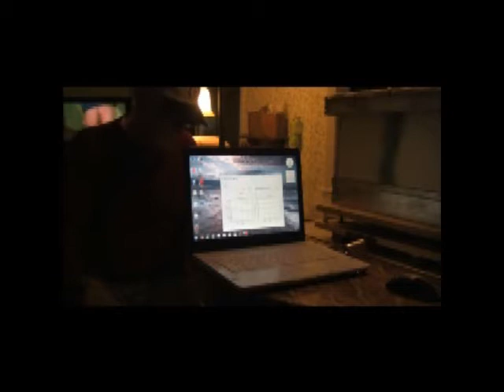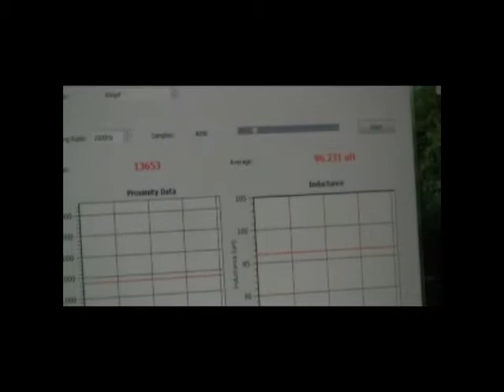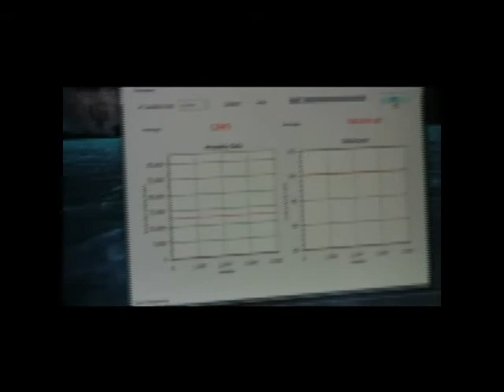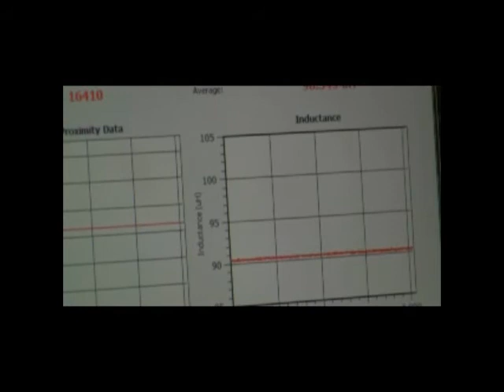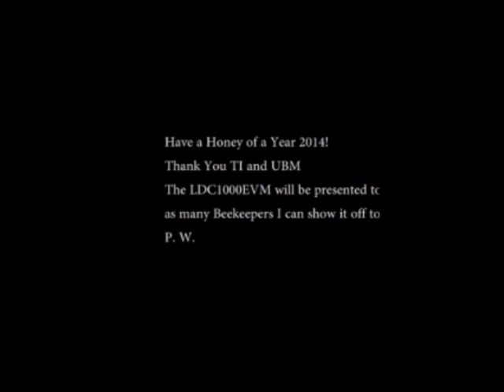PWTILDC1000EVMVideo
Beehive Weight Scale using a TI LDC1000EVM circuit board as an interface to Laptop computer for GUI weight scale presentation.